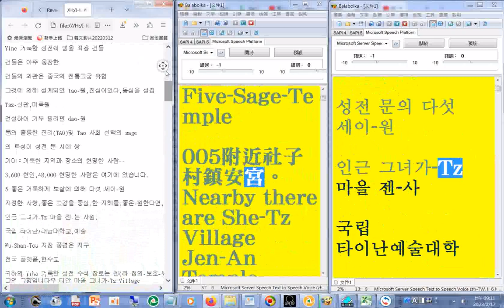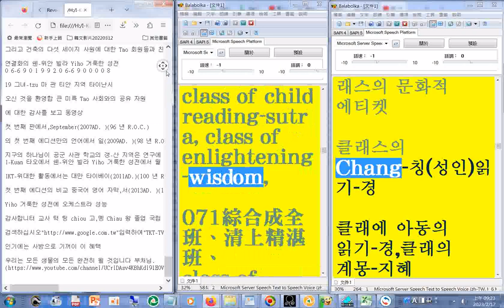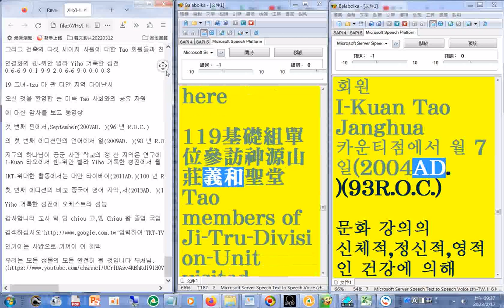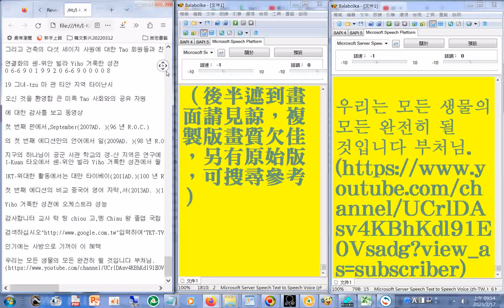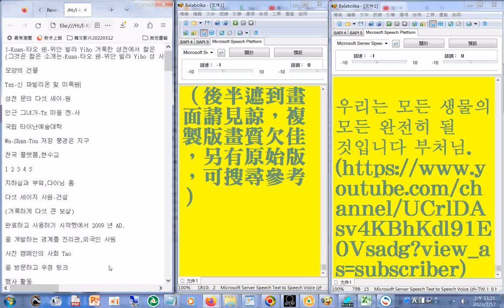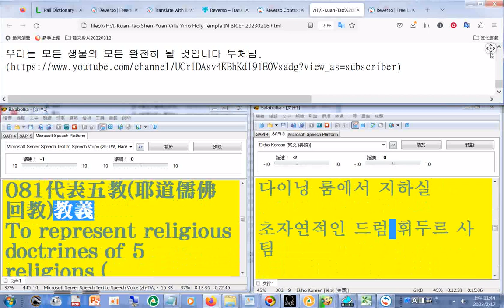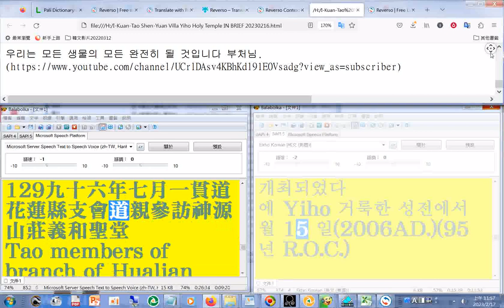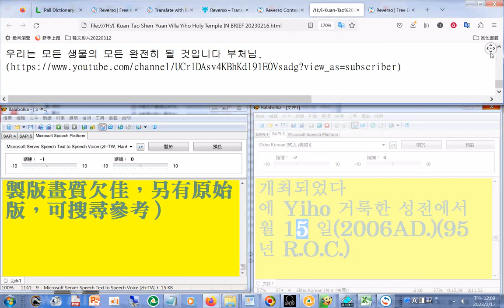韓文有聲書 (後半)20230217#中英韓文#一貫道神源山莊義和聖堂簡介2013年版練習作品(火狐瀏覽器 firefox 擴充套件)參考網站是Document translation...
(由翻譯程式英翻韓而產生(火狐瀏覽器 firefox 擴充套件 )，參考網站是Document translation Word, PDF, PowerPoint, Excel.htm20230216)I-Kuan-Tao Shen-Yuan Villa Yiho Holy Temple IN BRIEF 20230216